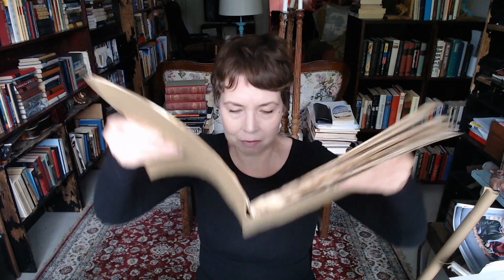Classes for the New World This Week!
Wednesday, September 14 @12pm (CST)
Meet and Connect w/Your Higher Self Through Hypnosis-Led by Dianne
This course is a four-part class series. Discover how to access your higher self through hypnosis. This is the part of you that sparks w/inspiration, guides w/intuition, teaches through insight, & taps into inner wisdom. Your life will take on a whole new meaning & possibly a whole new direction as you move towards your highest alignment. Useful flashes of intuition & inspiration can become a significant part of your life, if you allow your HS to come through. In this first class you will learn:

Class 1 – How hypnosis works, what the higher self is, benefits of connecting w/your higher self, guided hypnosis

Wednesday, September 14 @1:30pm (CST)
Manifest Your World-Part 3-Led by Daena

This is a three-class course creating a powerful tool of manifesting. In the third and last class (Part 3), we will be working on completing "The Book of Your World." I will guide you through creating your 7-9 countries, the different parts of your world you would like to manifest and attract. This is your world and you will be creating it!

Thursday, September 15 @6pm (CST)
Crystal Intuition-Part 1-Led by Jen

Crystals are a popular addition to our lives these days. I'm sure if you find yourself taking this class, you already have more than a few of your own! There is a wealth of knowledge out there describing where they originate and their individual healing properties. However, I found there was a lack of information on how to actually work with crystals to unlock these healing properties and make real changes in our lives.

This class will guide you through building a deeper relationship with your crystals and creating a connection which can implement healing on many levels. We will also explore how to receive and decipher the messages that these wonderful gifts from Gaia can bring. Bring your crystals and come ready to share your experiences.

Friday, September 16 @2pm (CST)
Not Just Carrot Sticks-Led by Daena
In this class, I will be introducing big flavors to vegan and vegetarian cooking and baking. My whole aim is to show that this kind of cooking is not difficult, it's just not usually shown in the MSM. I want people to think yeah, it really seems quite easy, and make the threshold to a different kind of cooking a little bit lower and easier of a barrier to cross.

**The recipes used during class, will be provided to the audience.